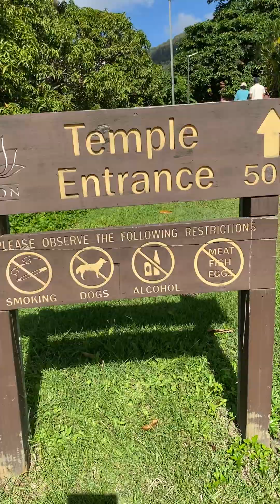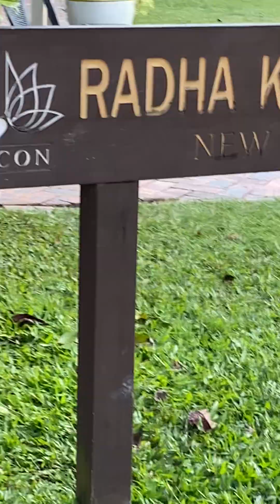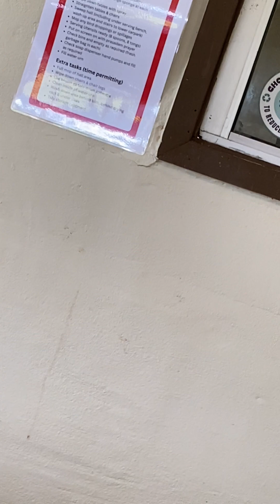40 years,Hare Rama kara Husna Gurukulam world level,powerful முக்திக்கும் ஆசைக்கும் முற்றுப்புள்ளி